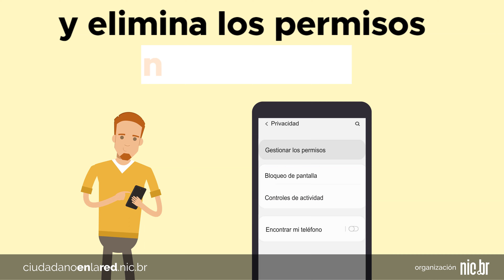[Ciudadano en la red] Permisos de aplicaciones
Cuando instalas una nueva aplicación en tu teléfono, es normal que te pida permisos para acceder a tus datos. Funciones como la cámara, la ubicación, el permiso para guardar archivos o acceder a tu lista de contactos pueden ser necesarias para que algunas aplicaciones funcionen correctamente, pero no es una regla. ¡Ten cuidado!

Algunas aplicaciones pueden ser abusivas o maliciosas, solicitando más permisos de los necesarios. Desconfía de las aplicaciones que acceden a datos o recursos de forma distinta a la prevista. Por ejemplo, una aplicación de edición de fotos no debería tener acceso a tus contactos, al igual que una aplicación de calculadora no necesita saber cuál es tu ubicación.

Si otorgas permisos, estas aplicaciones pueden utilizar tus datos y comprometer tu privacidad. Los datos personales son cada vez más valiosos, ya sea para la publicidad dirigida o incluso para cometer fraudes, que son cada vez más frecuentes.

Por lo tanto, además de descargar aplicaciones solo de fuentes fiables, lea las políticas de privacidad. Haciendo esto y configurando los permisos de uso, se minimizan los riesgos de que información como la ubicación, fotos, mensajes, datos sensibles y hábitos diarios sean enviados a personas malintencionadas.

Atención: El sistema operativo de tu smartphone te permite comprobar qué permisos tiene cada app instalada.

En Android, la opción está en Configuración - Aplicaciones - Todas las aplicaciones. El siguiente paso es seleccionar la app deseada, elegir la opción “Permisos”, comprobar los permisos solicitados por la app y desactivar los que no sean necesarios.

Para los sistemas iOS, elige la opción de Ajustes, selecciona la aplicación deseada y los permisos que deseas otorgarle a esa aplicación.

Y no olvides, antes de instalar una app, investiga sobre el desarrollador; lee las condiciones de uso y privacidad; comprueba que los permisos solicitados son acordes con el funcionamiento de la app; y rechaza los permisos que consideres abusivos. Protege tus datos.

En la primera escena, un hombre usa su celular y la pantalla del aparato aparece ampliada en un costado, mostrando varias aplicaciones instaladas. Arriba, la frase “Muchas aplicaciones son abusivas”.

Entonces la escena cambia y aparece un ladrón pensativo, mirando una balanza que tiene datos en un lado y bolsas de dinero en el otro. La escala muestra que los datos son más pesados, lo que significa que valen más. Surge la frase: “Recopilan datos que no necesitan”.

En la tercera escena, el hombre reaparece junto a la pantalla del celular. Accede a un menú llamado “Privacidad”, elige “Gestionar permisos” y desactiva los botones de “Localización”, “Contactos”, “Cámara” y “Micrófono”. A continuación, aparece la frase “Ve a las configuraciones y elimina los permisos no deseados”.

Al final, hace un signo positivo con las manos y sonríe, mientras la animación termina con la advertencia “¡Protege tu privacidad!”.